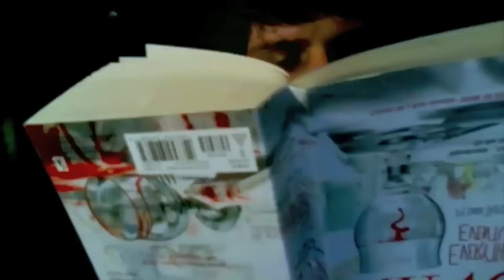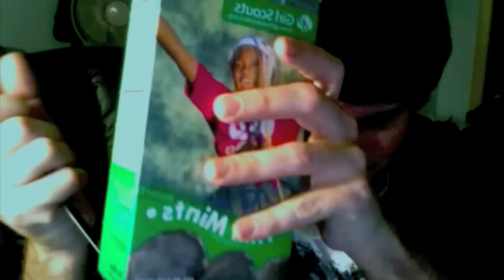April's Fool!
A random foolish video by WIL.

NOTE: This video and title are not in reference to APRIL FOOL'S DAY.  The only joke here is Wil.  LOL!

Original version can be found on Lady Ga Ga's "Fame" album which can be downloaded at various on-line digital stores or be found at most stores which sell music.